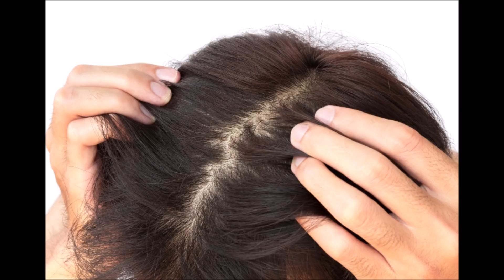7 DAYS EXTREME LONG HAIR GROWTH CHALLENGE/गारन्टी 7 दिन में आपके छोटे बाल घने & लंबे होंगे HAIR P-1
7 DAYS EXTREME LONG HAIR GROWTH CHALLENGE : गारन्टी 7 दिन में आपके छोटे बाल घने & लंबे होंगे

DIY Fenugreek, Betel Leaf Hair oil for Hair growth, extreme double hair growth.

Fenugreek seeds and betel leaf stimulates the hair follicles in the scalp while improving blood circulation. It helps purify the hair follicles, strengthen them, and prevent clogging, curbing hair loss. It helps calm aggravated scalp and treats issues such as dandruff. It helps you to get thick hair naturally. solves the problem of hair loss and baldness. it helps to regrow loss hair at the bald patches area. it deals with problems like dandruff, hair breakage, and hair thinning.
i promise your hair will never stop growing after you use this. your hair will grow like crazy. I Promise That After Using This Your Hair Will Never Stop Growing / Super Long Hair Growth Secret.
this remedy is very very effective to stop hair fall, stop hair fall, grow hair faster, grow long hair, thicker hair, healthy hair without any side effects.  This remedy will not only help you get rid of hair fall, dry damaged hair but also make your hair super thicken, healthy, and shines like never before.

fenugreek hair mask for fast hair growth stops hair breakage, controls hair thinning, helps to regrow hair from roots, aids double hair growth, helps to get long hair, get thick hair, hair regrowth, regrow hair at bald patches, stops baldness, helps to achieve healthy hair, and adds volume to your hair.

Fenugreek mixed with coconut oil is a great combination for hair. it deeply conditions your hair and gives your silky smooth soft hair. it helps to overcome the problem of frizzy hair and gives shine to your hair.

जादुई तेल: बालो का झड़ना बंद, पतले बाल मोटे, का:ले और लम्बे हो जायेंगे/ Get Long Hair Faster

Overnight hair growth